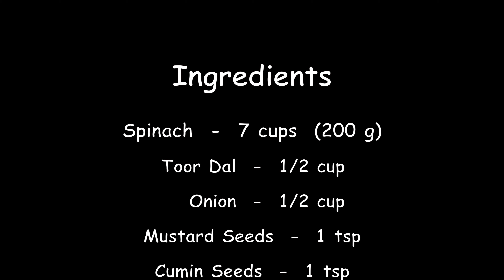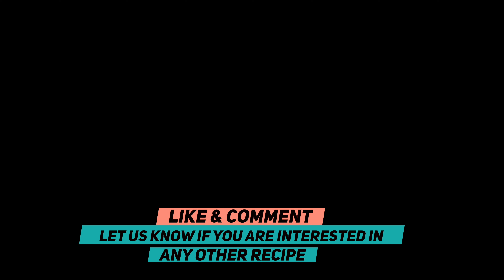Spinach Dal Recipe | Dal Palak | Cooking365